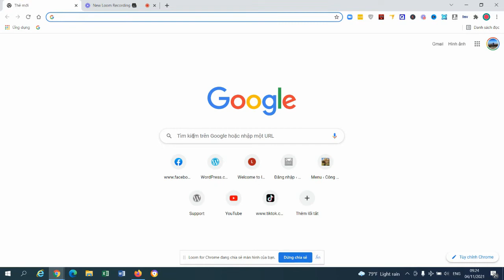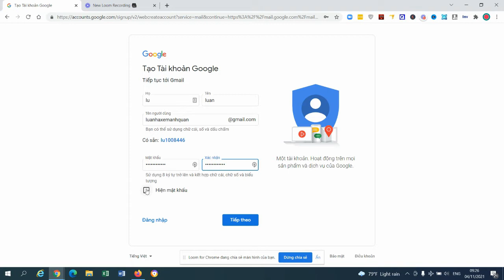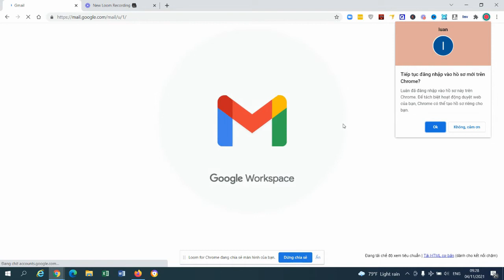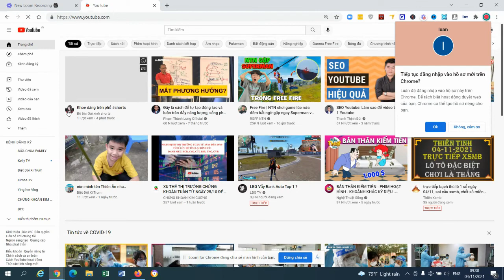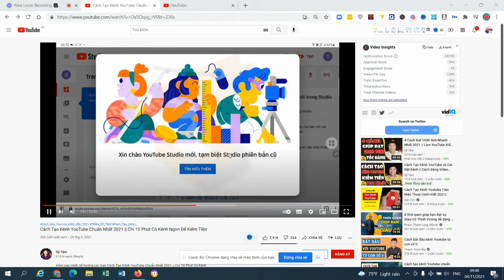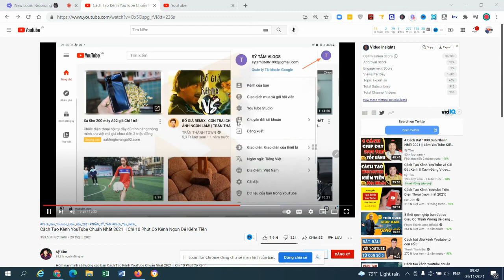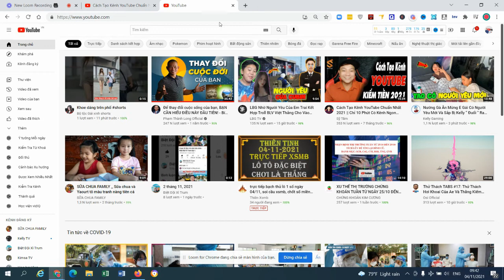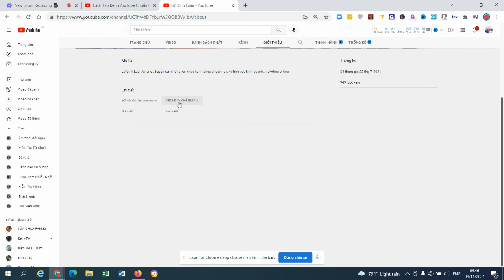YouTube SEO: Tối Ưu Hóa Tìm Kiếm Trên YouTube!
Hướng dẫn tạo kênh youtube chuẩn seo. cách seo youtube hiệu quả.Hướng dẫn tạo kênh youtube chuẩn seo.mới nhất về youtube kiếm tiền,. seo youtube hiệu quả,bạn cần tạo tài khoản goole sau đó tạo youtube bằng cách vào tài khoản và xác nhận.như bạn biết kênh youtube là kênh rất nhiều người kiếm tiền từ nó.bạn hãy tạo cho mình một kênh để kiếm tiền cũng như làm video maketing để bán hàng hiểu quả thông qua youtube.kiếm tiền online là su thế mới nhất hiện nay.bạn hãy vào xem tôi hướng dẫn rất chi tiết để biết cách tạo nhé.youtube là kênh video nhiều người quan tâm nên bạn tạo ngay bay giờ để kiếm tiền nhe.sau khi tạo bạn hãy đăng những video hay có giá trị để nhiều người vào xem và sub kênh bạn. seo video trên youtube hiệu quả, youtube seo, cách seo youtube hiệu quả , ludonhluan .ludinhluan .kinhdoanh . cách seo video youtube, tối ưu video youtube, seo video youtube lên top 2022 . ludinhluan.vn